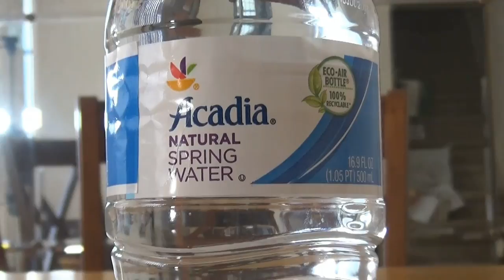Limbo Grub- CHOWDOWN IN HELL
EPISODE 91-

Limbo Grub: The Movie! Two reviews in one!  Welcome! Entrance to hell.